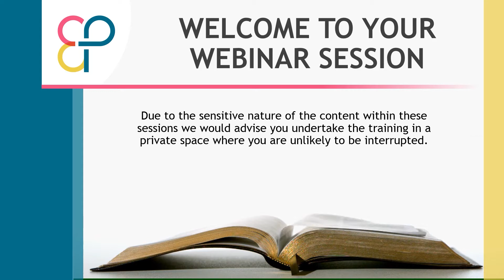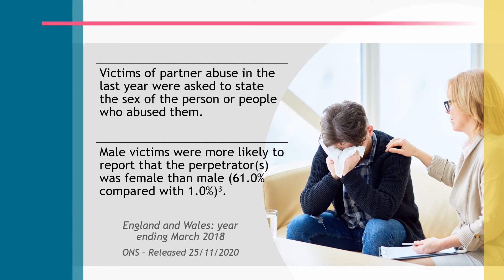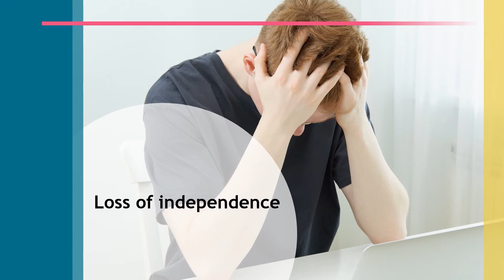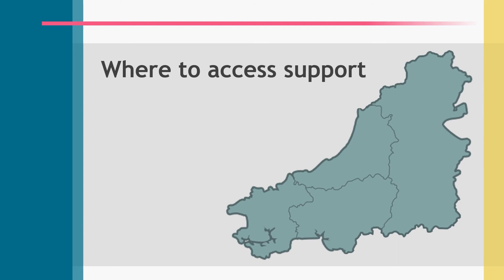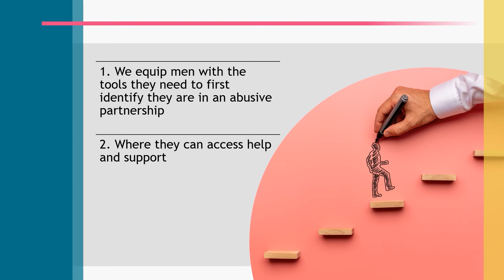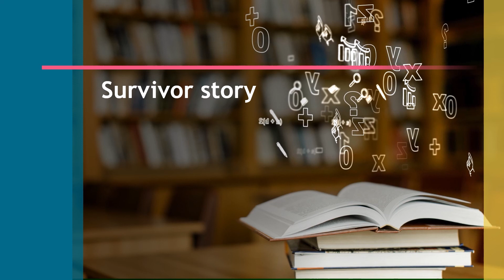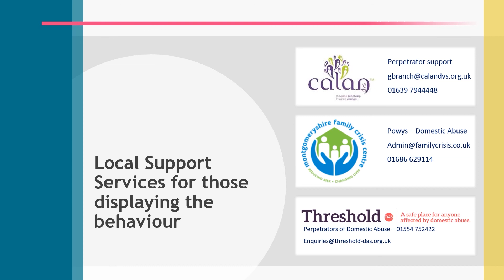Male Abuse (DHR Learning Materials)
This resource is one of five learning materials stemming from completed Domestic Homicide Reviews. Visit CYSUR's website and explore our YouTube page to see the other resources on this and a wide variety of other safeguarding issues pertinent to practice in Mid and West Wales.